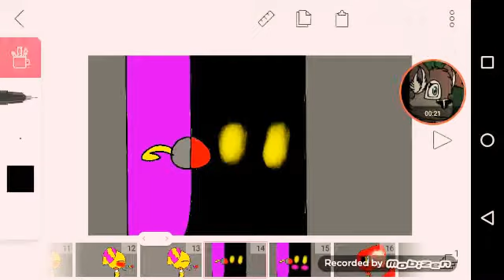Foxica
I hate this ship but for my fans hehe